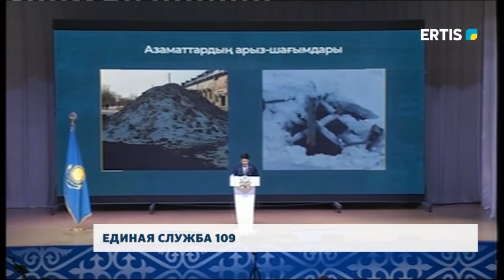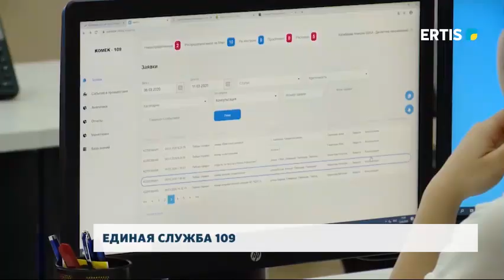ЕДИНАЯ СЛУЖБА 109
В Павлодаре заработала единая диспетчерская служба. Со своей жалобой или вопросом по единому номеру 109 может обратиться каждый житель города.